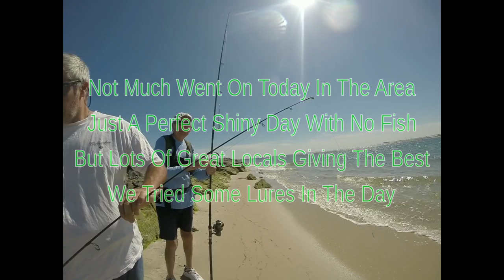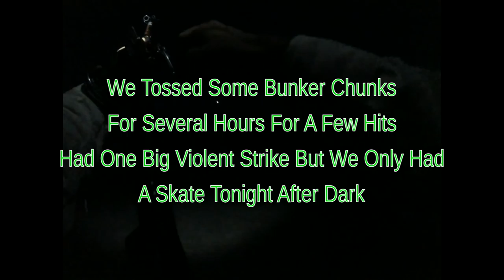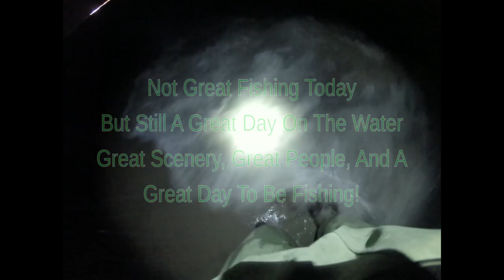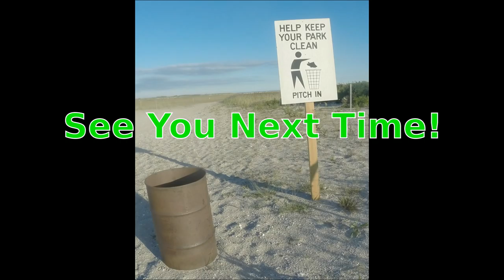Just FLUKEING Around The Beach Surf Fishing Fluke & Bluefish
hit the surf today mid-late afternoon.  Did not expect much action while surf fishing today but it was a great day to be out.  Ran into a bunch of local greats and meet some new up coming hotshots on the water.  A great cast of characters make spending the day on the beach better then surf fishing.  Hung out with some sharp local fluke and bass anglers and even a Florida snook fishing guide.  We did some surf fishing and tossed jigs, poppers and needlefish mostly in the inlet but no strikes at all.  Fluke master Bob did some fluke fishing and did raise a fluke and a sundial.  Water seemed a bit cold still for fluke but they are around and fluke are being caught in certain areas.  Me and Gregory did try the ocean front to see if we could muster of some bluefish or striped bass but only managed one skate.  I did have one genuine hit while most like was a nice size striped bass or bluefish as it sent my rod 180 degrees as I was holding it!  We should be fluke fishing soon, may ride a few more days on the blues next week and maybe try some north shore spots well see.  Until then thanks as always for watching and of course I hope you enjoy the video as much as we did making it!